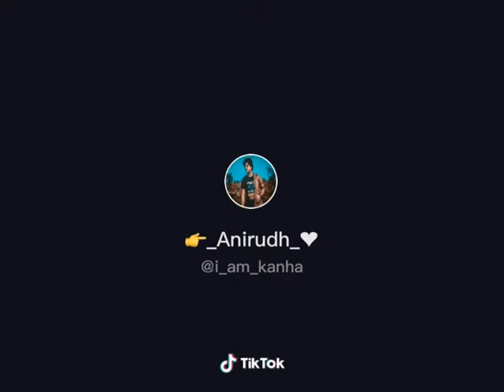May 12, 2020